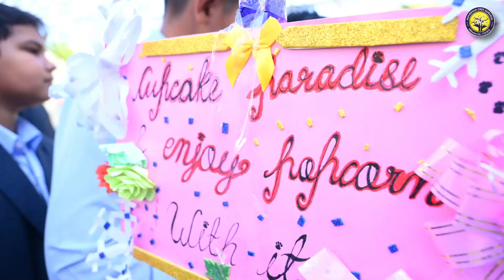Christmas day 2023